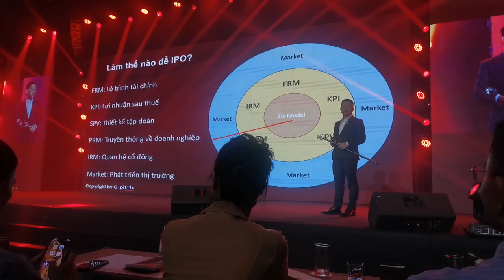Chia sẻ kiến thức về gọi vốn ipo(3)